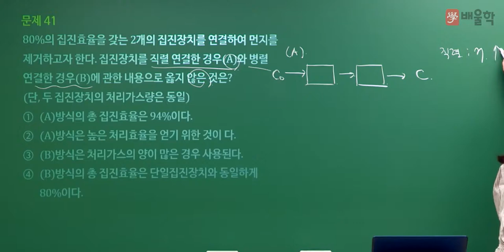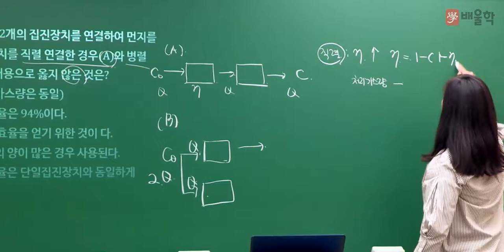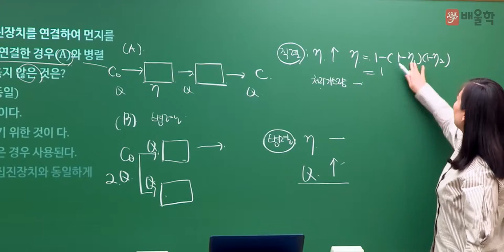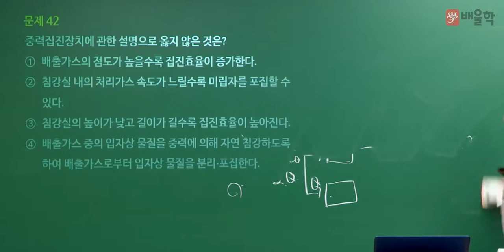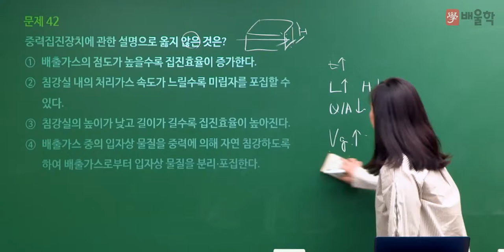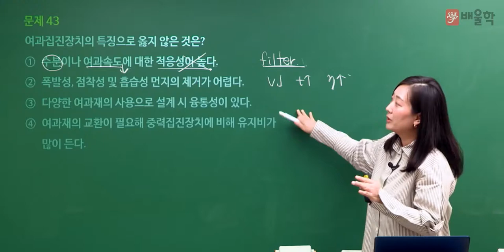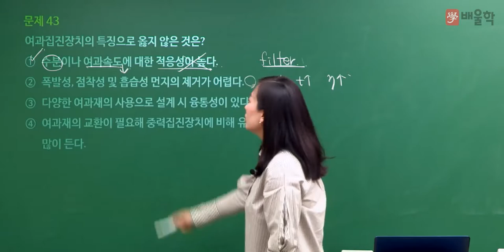[대기환경기사 필기] 2022년 1회 필기 기출 풀이 3과목 대기오염방지기술 - 고경미 교수님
2022년 1회 대기환경기사 필기 3과목. 대기오염방지기술 기출문제 해설 강의!